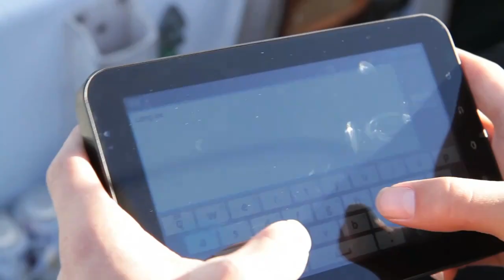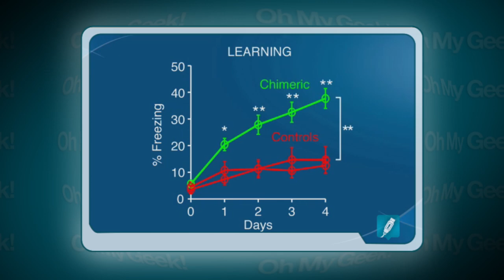Galaxy Tab 3 Kids, ratones con células humanas y Nissan con su vehículo autónomo - OMG! Express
En 3 minutos te contamos sobre Samsung quien confirmó la salida de la Galaxy Tab 3 Kids, una tableta con software y herramientas específicas para los niños. Además según estudios de la Universidad de Rochester, los ratones se hacen más inteligentes con células humanas y para el final, el anuncio de Nissan sobre su primer automóvil que se conduce autónomamente para el año 2020.